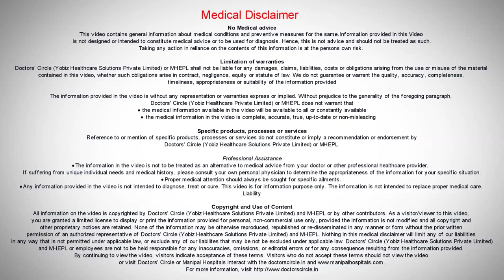Can Lack Of Sleep Cause Depression? | Dr Murali Raj | Depression Medication | Manipal Hospital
Lack of sleep cause depression says Dr. Murali Raj, the Best Psychiatrist in India at Manipal Hospital Bangalore.

Insomnia is a common problem throughout the world. Lack of sleep is linked to a number of unfavourable health consequences including heart disease, type 2 diabetes, and depression. Sleep problems can lead to changes in mental health, but mental health conditions can also worsen problems with sleep.

Manipal Hospital’s Department of Psychiatry is well equipped to treat patients who suffer from a wide range of problems in the mind and body. Our psychiatrist department is renowned for its success rate within the country. We provide comprehensive quality services to all inpatients and outpatients.

Our multidisciplinary team is able to cover a wide range of services for the treatment of sexual disorders, depression, schizophrenia, anxiety, substance use disorder, dementia, ADHD, autism, learning disorders, sleep disorders, behavioral issues or any other form of illness of the mind. We host both OPD & IPD facilities with separate wards for women and men.

Manipal Hospital’s inpatient programs for mental health patients provide a unique setting that focuses on improving mental wellness of a holistic level. It is difficult for some individuals to deal with the various daily stress points which may trigger more anxiety and worsen symptoms of mental health disorders. The staff of the facility are experts in handling mental health patients who deal with high-stress levels and they understand their work entails being caring and understanding at all times.